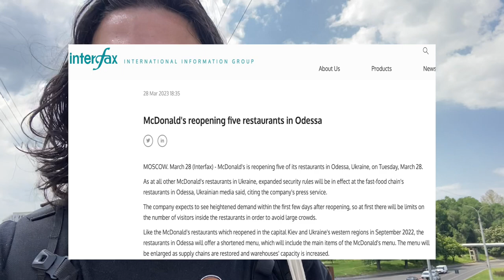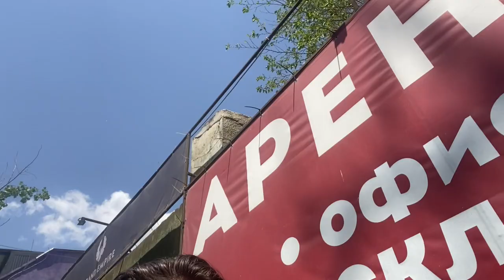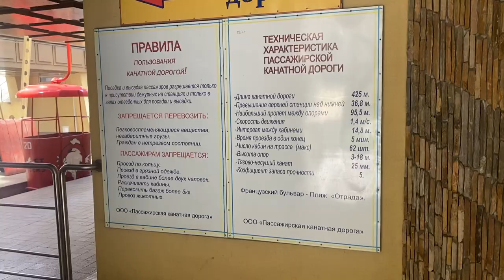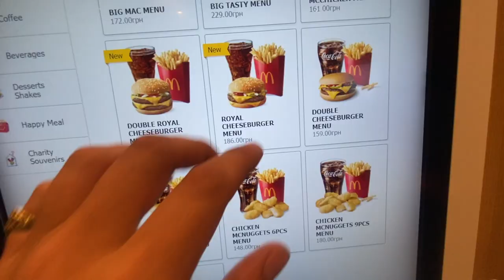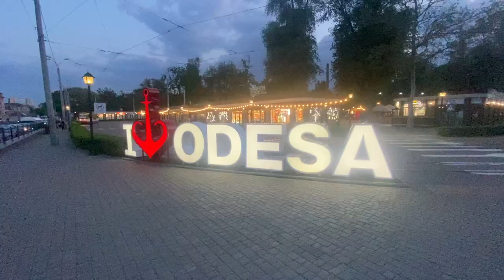I Went To Ukraine To Eat McDonalds (DRONE STRIKE) 🇺🇦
McDonald's recently reopening in Ukraine!! In this video I travel from Chisinau, Moldova to Odessa, Ukraine for the sole purpose of eating a McDonald's meal, during said meal a drone strike happens and the air raid sirens go off. Ukraine welcomed me with open arms and I would like to thank everyone I met there for being so nice, open and welcoming.